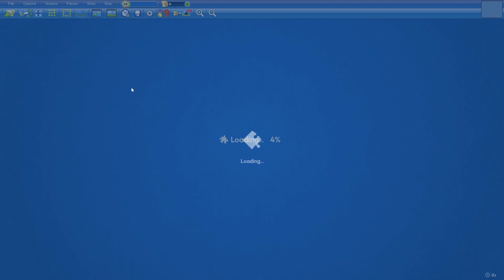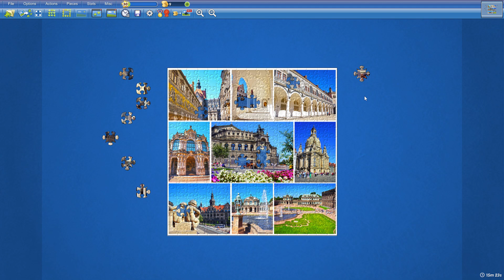Germany Collage in 15min37s